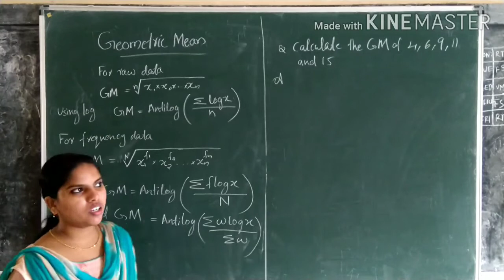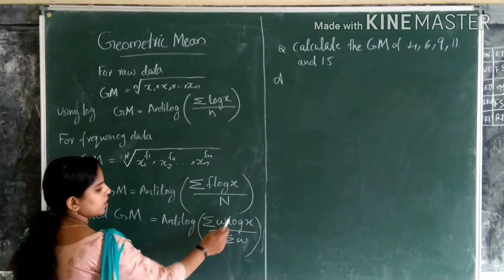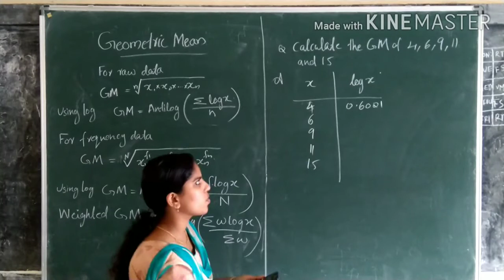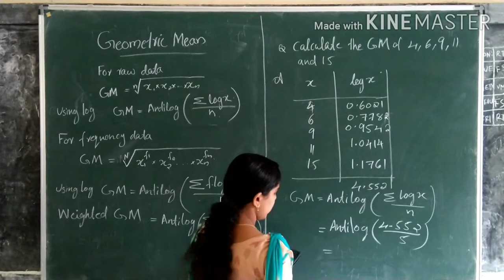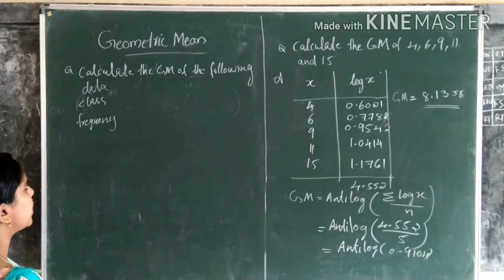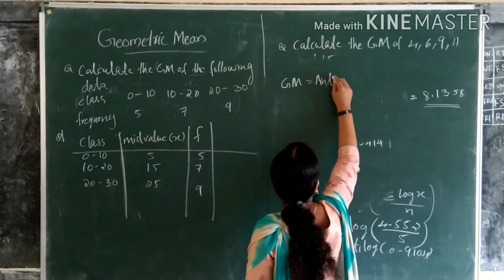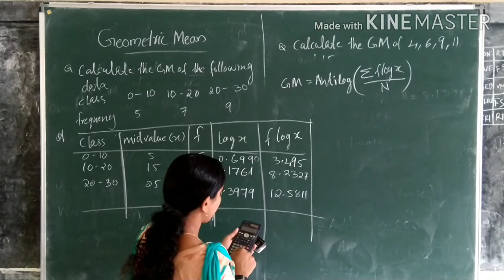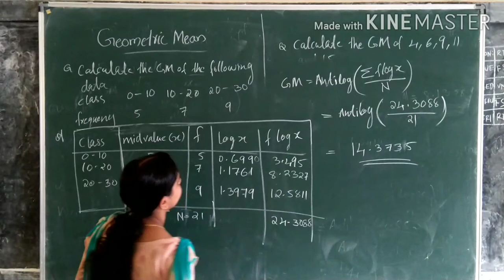BSc complimentary statistics | Calicut University | Geometric mean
For maths, computer science and microbiology